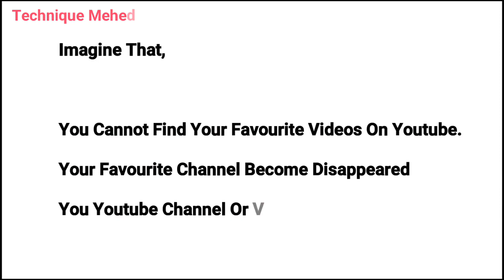ARTICLE 13 The End Of YouTube? in Bangladesh? saveyourinternet "Technique Mehedi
Assalamu alaikum.
ARTICLE 13 The End Of YouTube? in Bangladesh?
saveyourinternet "Technique Mehedi

Bhondora Today I answer the question of whether your channel will get affected by Article 13 of the European Union or not. Article 13 is yet to be passed, and if it does go through it will take around 2 years to fully implement. Amidst this, where does Bangladesh stand?